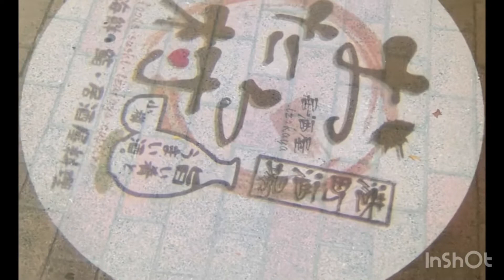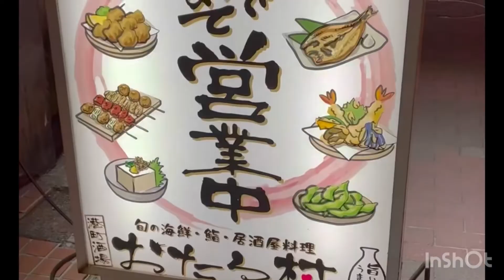OTARU Village''Dinner date w/my Friend.お友達と晩御飯食べに行ってきました。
初めていったかどうか全然覚えていません。美味しかったです。